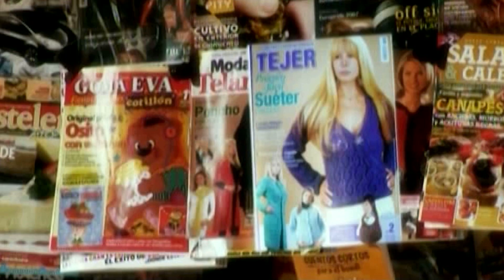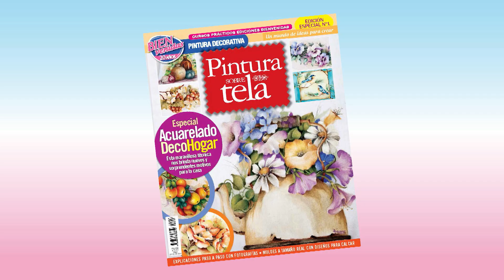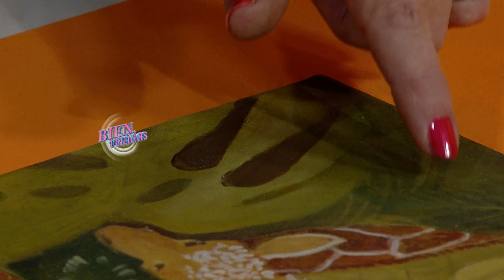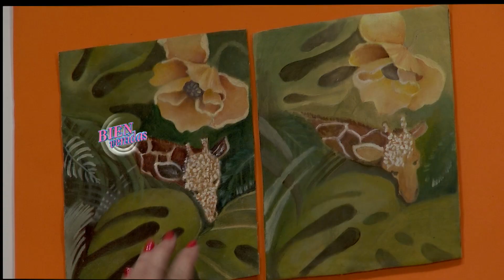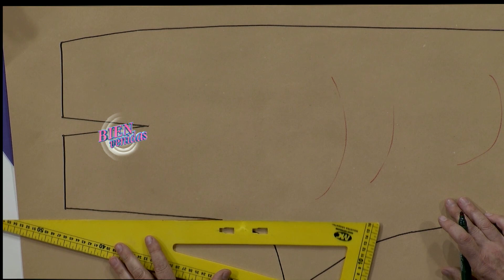414 - Bienvenidas TV en HD - Programa del 14 de Mayo de 2014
Adriana Dadamo pinta flores y hojas sobre un bolso de cuero. Hermenegildo Zampar explica las correcciones del trasero, talles especiales. Silvia Nieruczkow enseña a pegar ojitos y pestañas en muñecos soft.